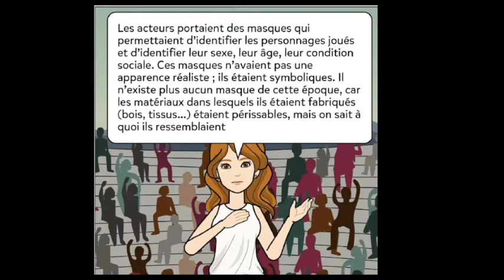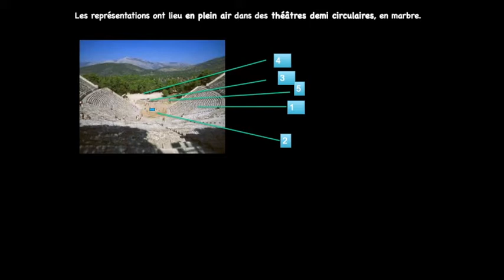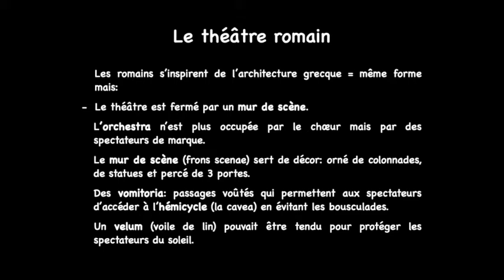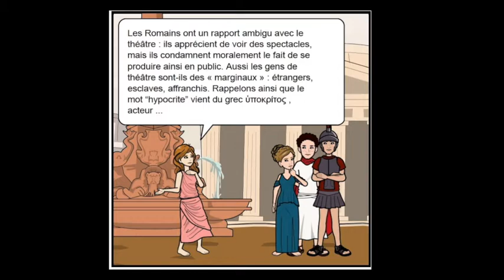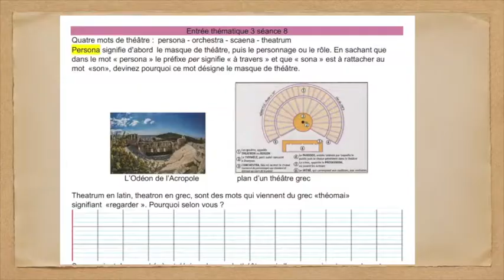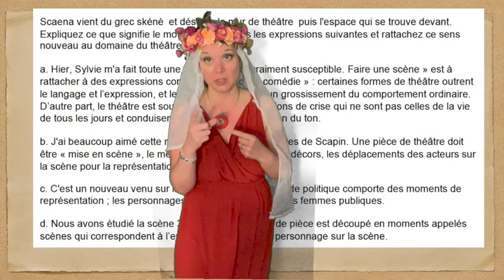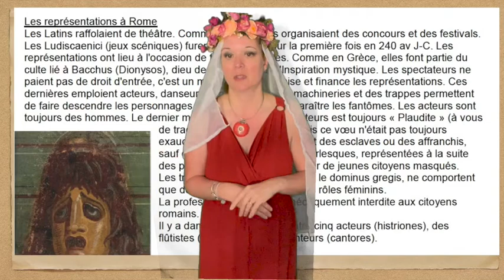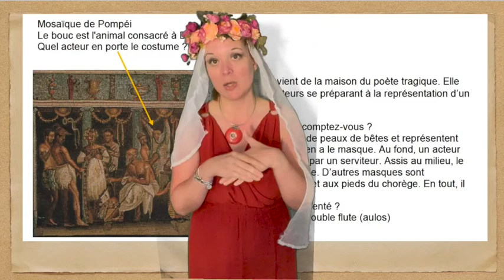ET 3 séance 8 cours du mercredi 7 avril 5ème 2